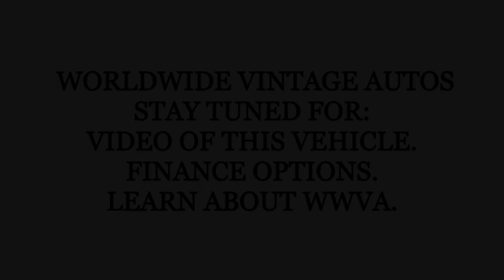1978 INTERNATIONAL SCOUT